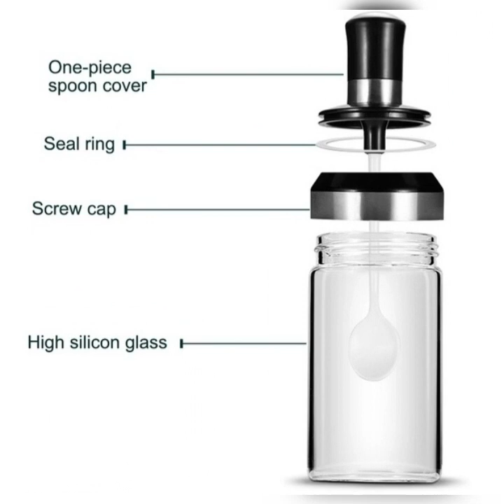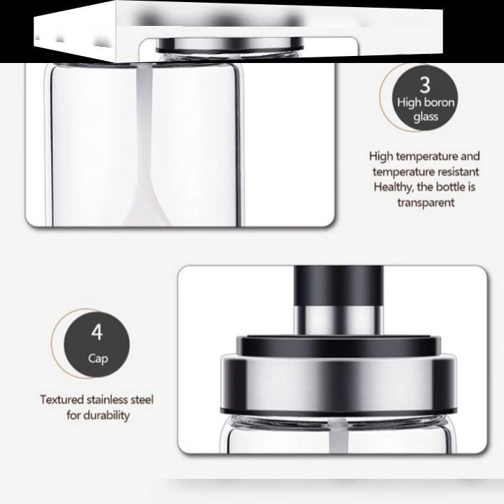Glass Jar Spice Airtight Containers Condiment Salt Seasoning Storage Bottle Spice Jar Pot With Spoon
It comes with a sealed lid and a handy spoon.
It can be used to hold liquids, powders and solids.
It is convenient to use and easy to clean.
Thread base, non - slip and firm.

Specification:
Material: Glass, Plastic, Silicone
Size: 15 x 6.7 cm / 5.9 x 2.64 inch
Weight: about 210 g

Package Include:
1 x Condiment Container